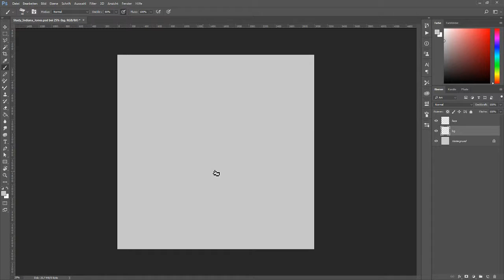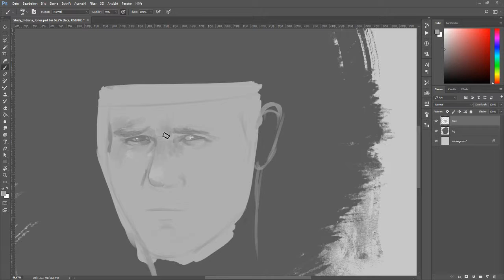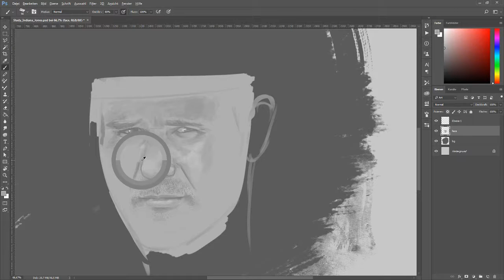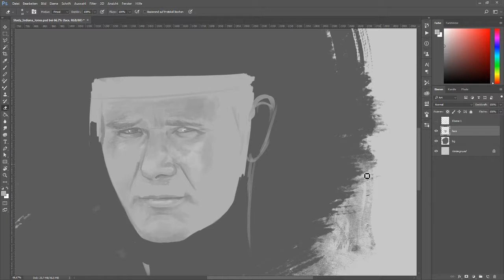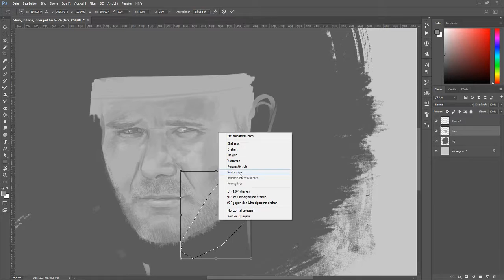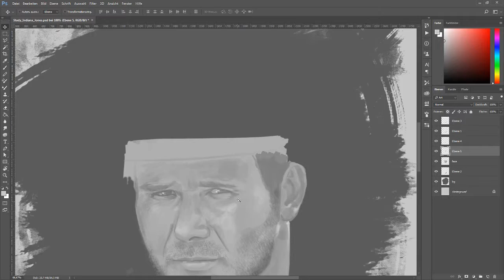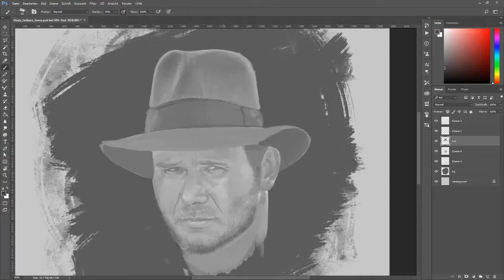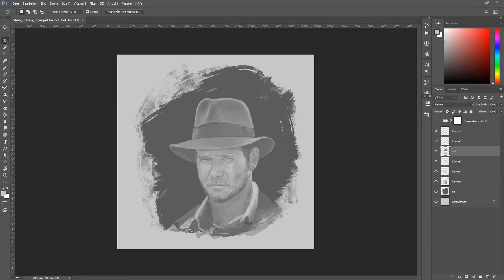Study of Indiana Jones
Study of Harrison Ford as Indiana Jones